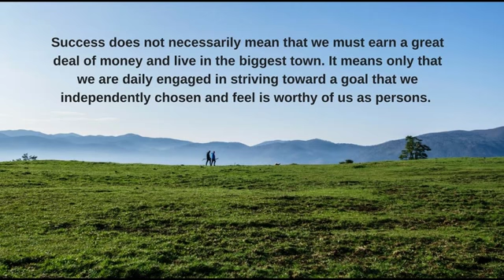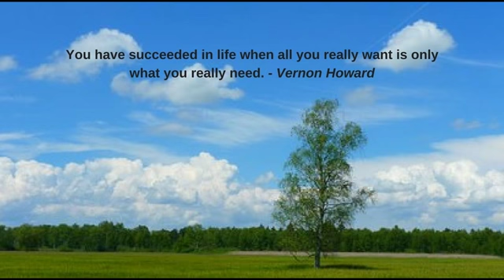The Road to Success